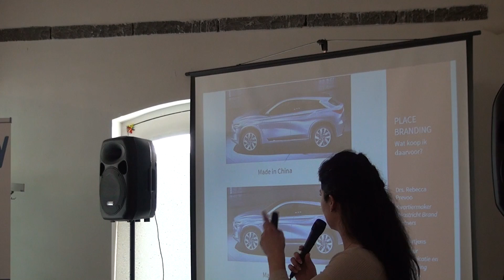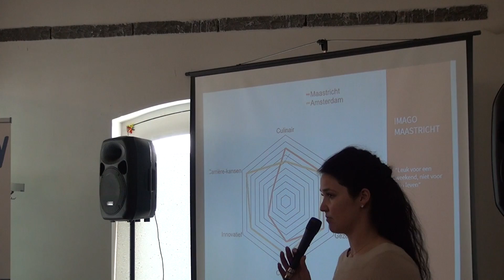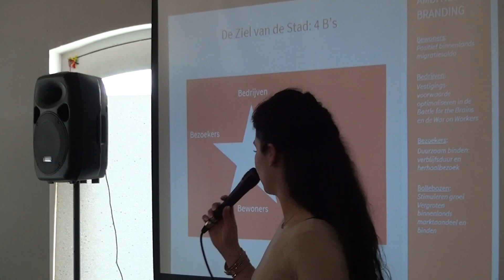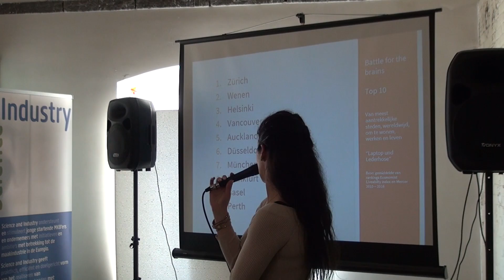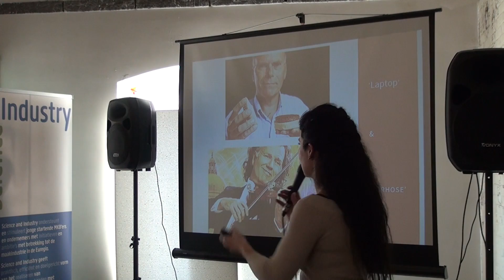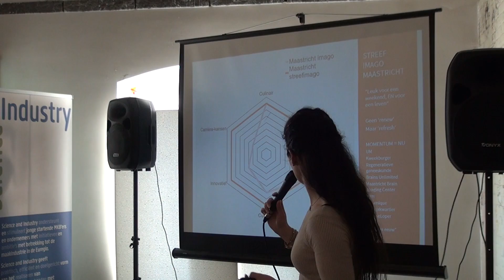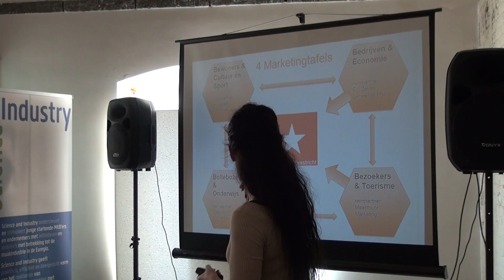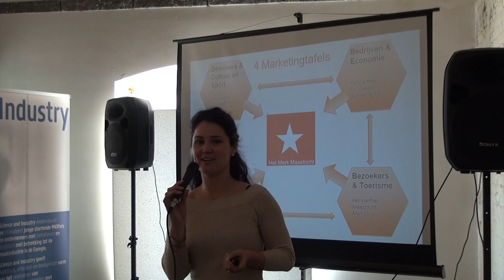2017 04 Rebecca Prevoo wandelen langs industrieel erfgoed Wyck